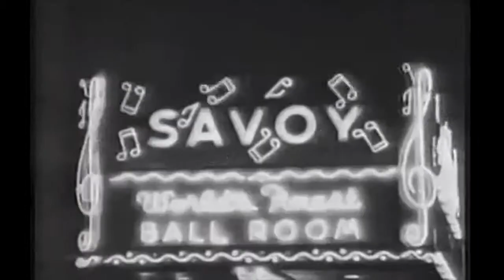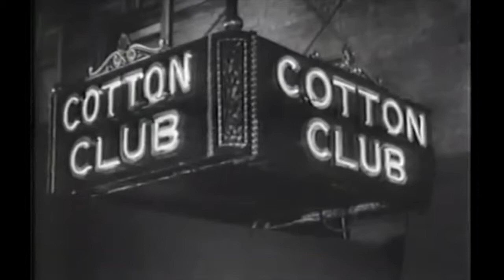Coles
This video is about Charles "Honi" Coles (For a school project)